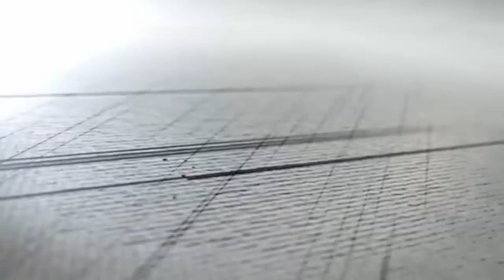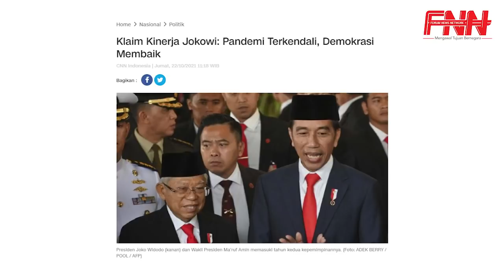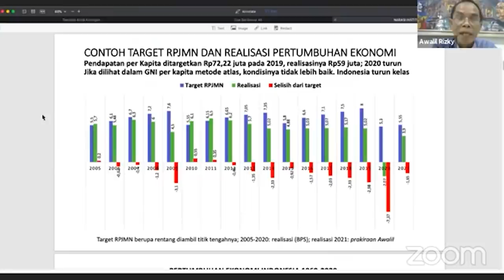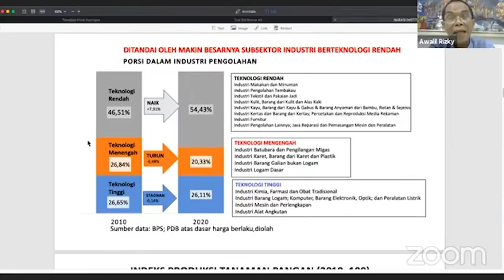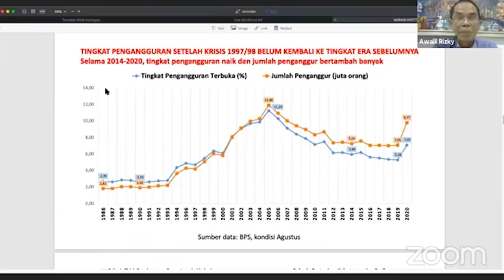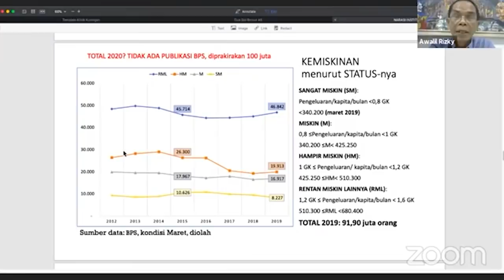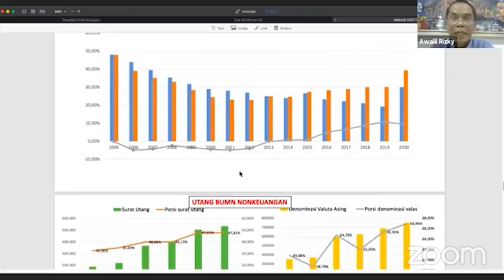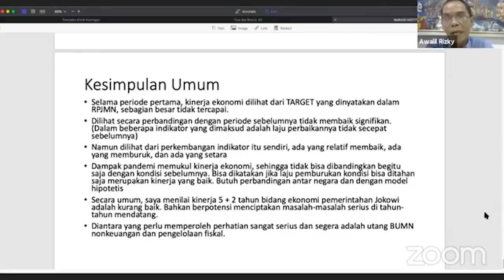TELAK! AHLI FISKAL INI PAPARKAN DATA LENGKAP KEGAGALAN JOKOWI